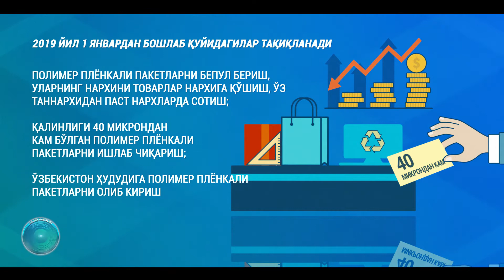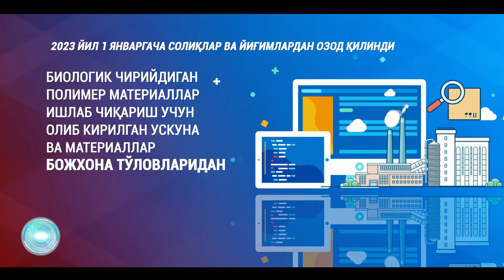Maishiy chiqindilar bilan bog'liq sohadagi yangiliklar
Maishiy chiqindilar bilan bog'liq ishlarni amalga oshirish tizimini yanada takomillashtirish chora-tadbirlari to'g'risidagi Prezident qarori